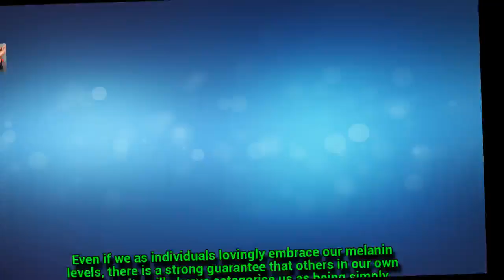Priyanka Chopra being deemed ‘too dark’ to be crowned Miss India isn’t entirely surprising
If we live in a world in which Priyanka Chopra almost didn’t win the Miss India title because she was deemed to be ‘too dark’, what kind of message is this sending out not only to South Asian women, but to all non-Caucasian women?